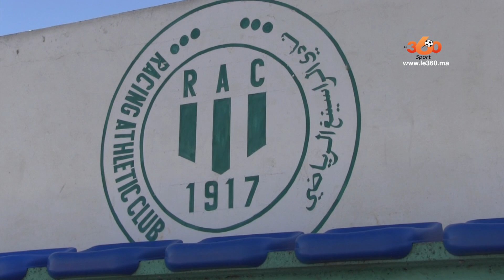Le360.ma • الراسينغ البيضاوي يعد العدة للصعود